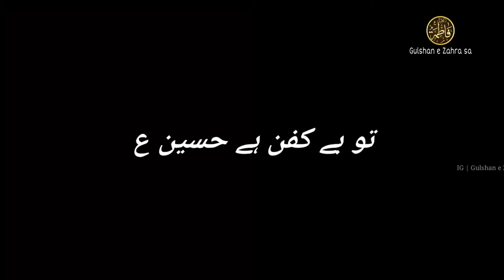Behan Berida Hai | Whatsapp Status video 2021 | Farhan Ali Waris | Shia Status | Muharram 2021status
𝑲𝒊𝒏𝒅𝒍𝒚 𝑷𝒓𝒐𝒎𝒐𝒕𝒆 𝑨𝒛𝒂𝒅𝒂𝒓𝒊 𝑰𝒎𝒂𝒎 𝑯𝒖𝒔𝒔𝒂𝒊𝒏 𝒂𝒔...🙏🏻

𝑩𝒆𝒉𝒂𝒏 𝒃𝒆𝒓𝒊𝒅𝒂 𝒉𝒂𝒊 | 𝑾𝒉𝒂𝒕𝒔𝒂𝒑𝒑 𝑺𝒕𝒂𝒕𝒖𝒔 𝒗𝒊𝒅𝒆𝒐 2021 | 𝑭𝒂𝒓𝒉𝒂𝒏 𝑨𝒍𝒊 𝑾𝒂𝒓𝒊𝒔 | 𝑺𝒉𝒊𝒂 𝑺𝒕𝒂𝒕𝒖𝒔 | 𝑴𝒖𝒉𝒂𝒓𝒓𝒂𝒎 2021 𝑺𝒕𝒂𝒕𝒖𝒔

𝑺𝒂𝒍𝒂𝒎 𝒀𝒂 𝑯𝒖𝒔𝒔𝒂𝒊𝒏 𝒂𝒔
𝑳𝒂𝒃𝒂𝒊𝒌 𝒀𝒂 𝑯𝒖𝒔𝒔𝒂𝒊𝒏 𝒂𝒔